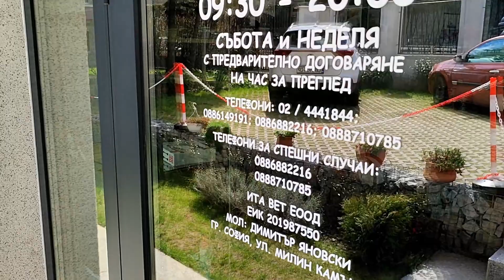АГРЕСИЯТА СРЕЩУ ВЕТЕРИНАРНИЯ ЛЕКАР!?!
Този път няма да слагам подробно описание на клипа... просто вижте интервюто ми с Димитър ЯНОВСКИ - Човекът зад профенията на ветеринарен лекар и заместник председател на Български Ветеринарен съюз!